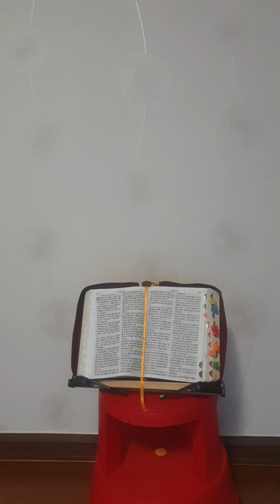♦️성경읽기 🙏다니엘 10ㅡ12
♦️성경읽기 제254일ㅡ20200622(월)